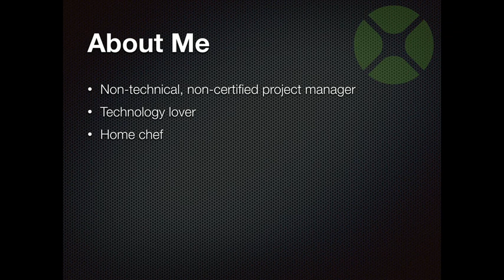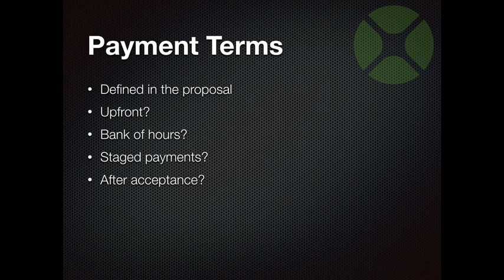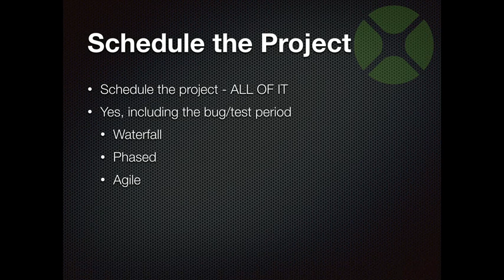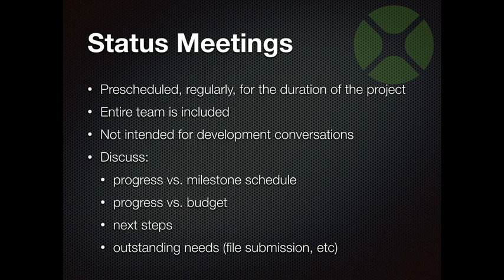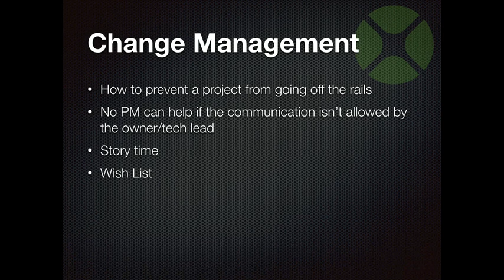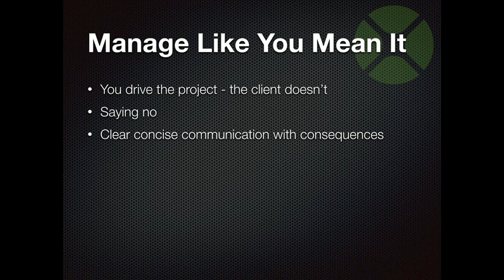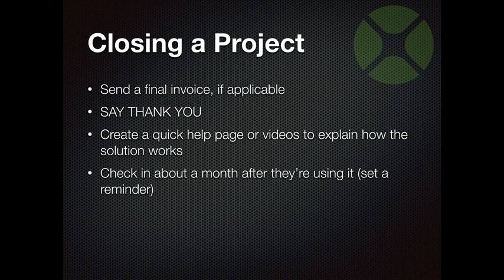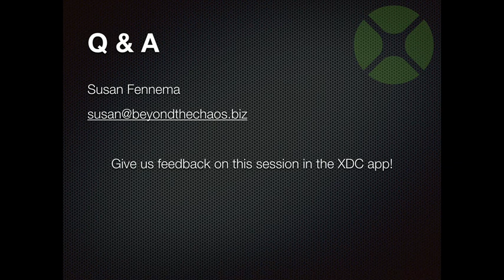XDC2018: Project Management Solutions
In this video from XDC2018 (April 2018), Susan gives a 101 breakdown of Project Management Solutions and the steps it takes to finish a project.